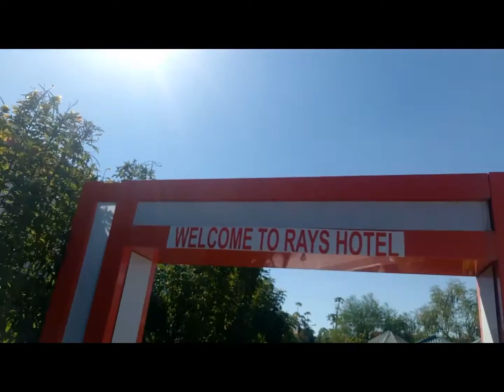BEAUTIFUL BORAMA CITY (KO Vlogs #38)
I have been shot listed for the Somaliland Awards 2019 in the category young person of the year to. Please send SLA2019 to 777 after receiving a message then send #1 (young person of the year) follow by other #1 (khalid osman). Voting will continue until July 22, 2019, 11:59 pm. U codee ganacsiga, qofka ama hay’adda aad jeceshahay adiga oo diraya fariin! Fadlan u dir SLA2019 lambarka 777. *** if you do not live in Somaliland you will not be able to vote unfortunately but you could ask your family and friends who live here to vote on your behalf***

Borama is a beautiful city, the nice cool weather can get chilly at times. it is the largest city in the northwestern Awdal region of Somalia which is part of the self-proclaimed republic of Somaliland. If you ever get the chance, please visit it.
today had lunch a good restaurant called al jeezra. then met up with saad to head to Rays Hotel to chill before heading for a game of football.

Me just doing me with some cool KoKo adventures, tips, trips and sports